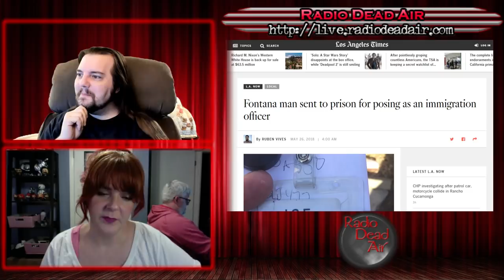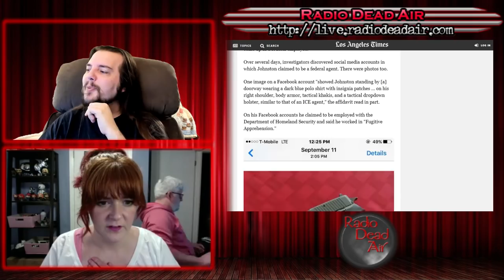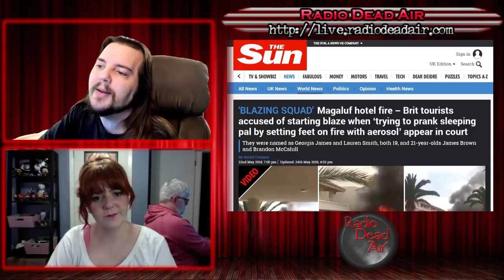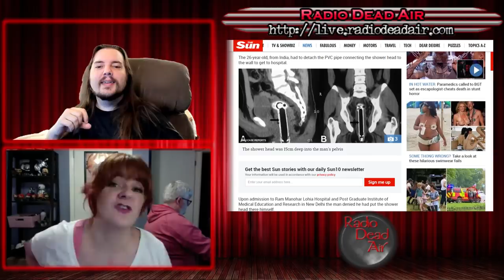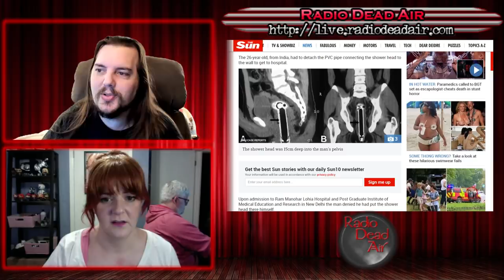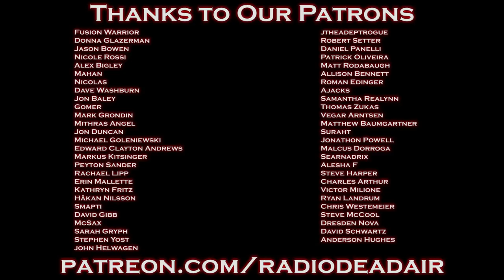WTFIWWY Live - The Ol’ “Flamethrower to the Feet” Gag - 5/28/18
This week: Another episode, another bear in a car. Also: Latin is a dead language but profanity is alive and well, and a man discovers a new meaning for "deep cleanse."